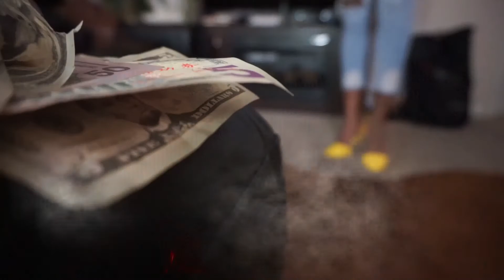You Reap What You Sow Starring Laronda Leveringston Isiah Brantley Gary Riley & Jackie Terry Direct